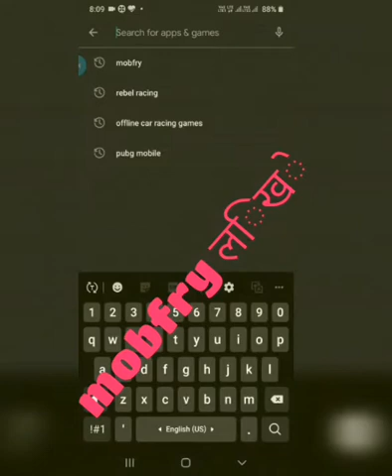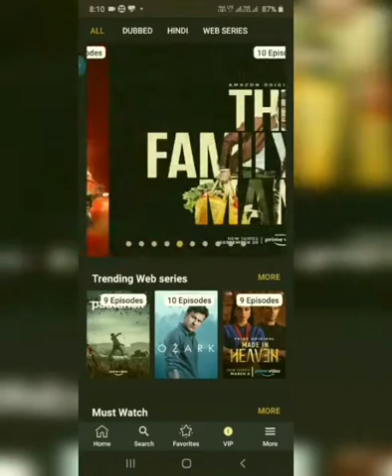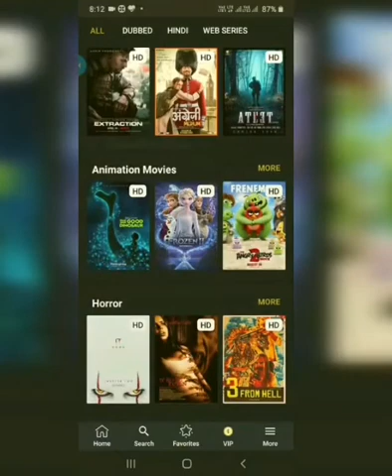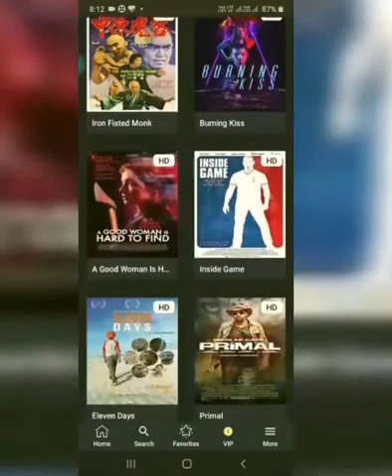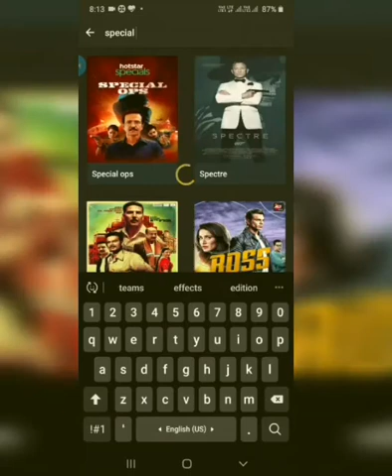How to see online Movies and Webseries//How to download Movies and web series in hindi.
This is video about how to download and see online web series and movies in hindi.
There is so many false channel on social media who gave rong information about how to download and online see movies and web series. Therefore my goal is to send currect information about how to download and see online movies and webseries.
This video is not sponsured from any app.
Please write a comment.